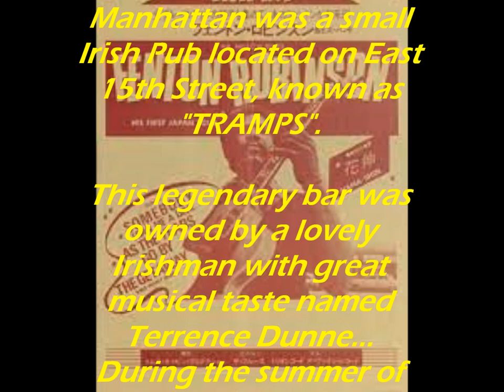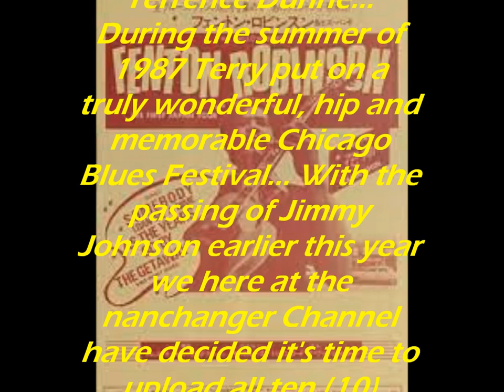FENTON ROBINSON (Tramps Irish Pub/CBF#7/6-20-87)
Ladies & Gentlemen, back in the 1980s, one of the greatest music venues on the island of Manhattan was a small Irish Pub located on East 15th Street, known as "TRAMPS".

This legendary bar was owned by a lovely Irishman with great musical taste named Terrence Dunne... During the summer of 1987 Terry put on a truly wonderful, hip and memorable Chicago Blues Festival... With the passing of Jimmy Johnson earlier this year we here at the nanchanger Channel have decided it's time to upload all ten (10) weeks of the festival for your listening pleasure! These are some of the most historically relevant and important
live recordings you will ever hear... This Video is Week #7 of the Tramps
New York Festival of Chicago Blues and features Fenton Robinson, Saturday,
June 20, 1987, Early Show... ENJOY!

SPECIAL SHOUT OUTS to "Spike" & "Carolyn"!

Fenton Lee Robinson (September 23, 1935 – November 25, 1997) was an American blues singer and exponent of the Chicago blues guitar.
 Robinson was born near Greenwood, Mississippi. He left home at the age of 18 and moved to Memphis, Tennessee, where he recorded his first single "Tennessee Woman" in 1957. In 1959, he made his first recording of "As the Years Go Passing By", later recorded by several other blues artists. He settled in Chicago in 1962 and recorded his signature song, "Somebody Loan Me a Dime", in 1967 for the Palos label, the nationwide distribution of which was aborted by a freak snowstorm that hit Chicago. A cover version was recorded by Boz Scaggs in 1969, but the song was misattributed, and legal battles ensued. It has since become a blues standard, being "part of the repertoire of one out of every two blues artists", according to the Encyclopedia of Blues (1997).

Robinson re-recorded the song for the critically acclaimed album Somebody Loan Me a Dime in 1974, the first of three he recorded for Alligator Records. Robinson was nominated for a Grammy Award for the second, 1977's I Hear Some Blues Downstairs, which contained a rerecording of "As the Years Go Passing By". Robinson's third album for Alligator, Nightflight, was released in 1984.

Robinson played guitar on Larry Davis's original recording of "Texas Flood". Davis later became a guitar player, but for "Texas Flood" Robinson provided the distinctive guitar parts, with Davis on vocals and bass, flamboyant keyboardist James Booker on piano, David Dean on tenor saxophone, Booker Crutchfield on baritone saxophone and an unknown drummer.

In the 1970s Robinson was arrested and imprisoned for involuntary manslaughter in connection with a car accident. Paroled after nine months, he continued playing in Chicago clubs and later taught guitar.

Robinson died of complications from brain cancer, in Rockford, Illinois. His signature song, "Somebody Loan Me a Dime", was used in the film The Blues Brothers; the song is playing on the radio when Jake (John Belushi) is being transported and paroled.

SOURCE: Sony Handheld Cassette Recorder_TDK High Bias SA-X 90_Audacity_wav_Y/T